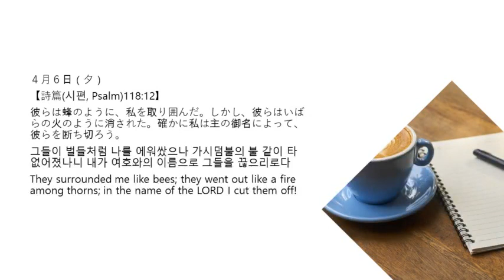4月6日夕 365日のみことば朝に夕に